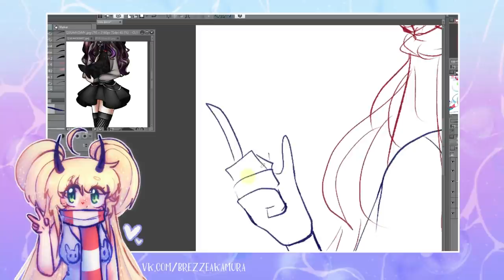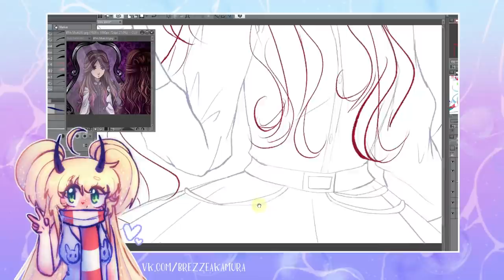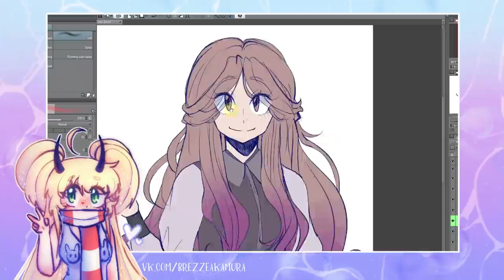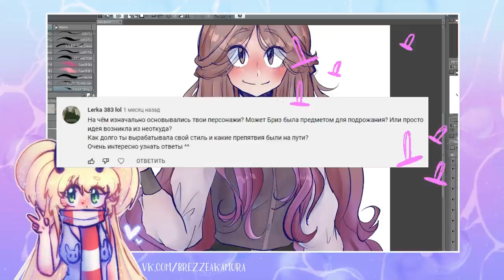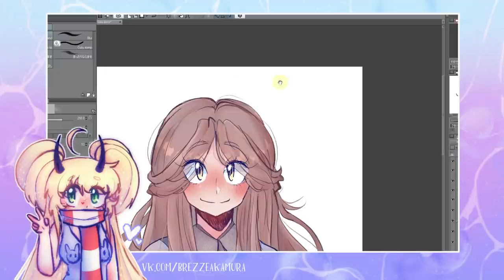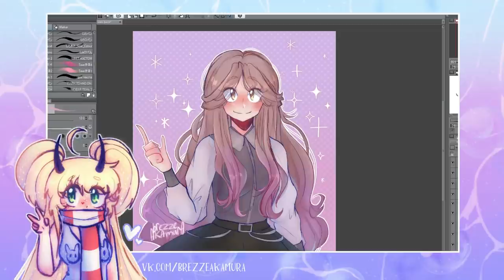Q&A #3 | Аски, стиль и как я придумала Бриз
отвечаю на ваши вопросы ^^
• сделать репост видео
• написать комментарий